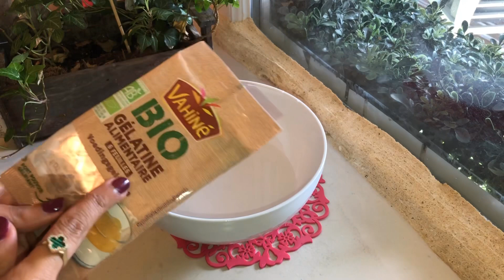Gâteau Tiramisu 🇮🇹 (كيكة التيراميسو اللذيذة تستحق التجربة)